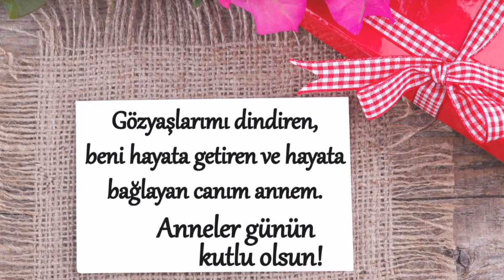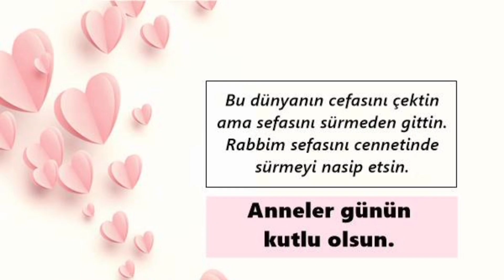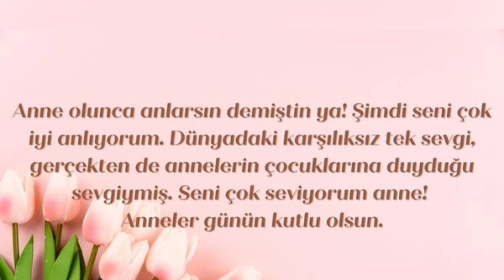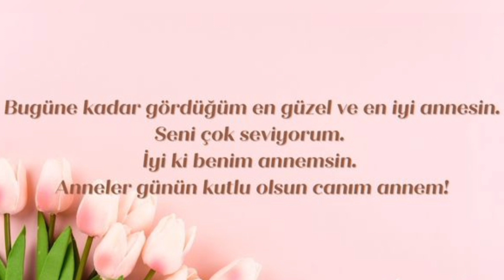En Güzel Anneler Günü Mesajları